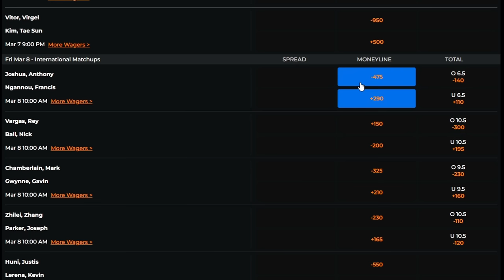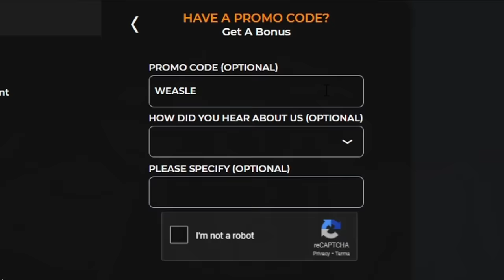Anthony Joshua vs Francis Ngannou Predictions and Breakdown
Here are my predictions and breakdown for the Francis Ngannou vs Anthony Joshua boxing fight and the Cedric Doumbe vs Baki PFL fight.

0:00 - Cedric Doumbe vs Baki

2:26 - Anthony Joshua vs Francis Ngannou

5:50 - Odds